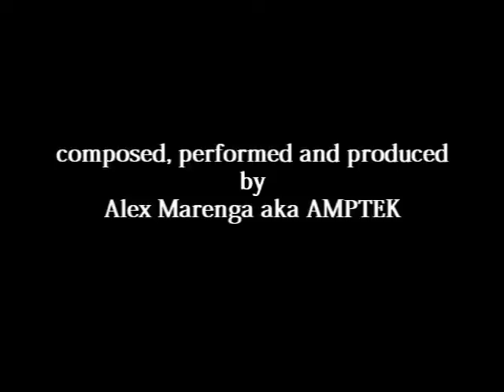Amptek plays Chupacabra (1998)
(only music) from E.P. "Declassified" 1998 Eclectic Records

on Eclectic Productions, reissue 2015 of classics by AMPTEK
"TRACKS OF FUTURE PAST"